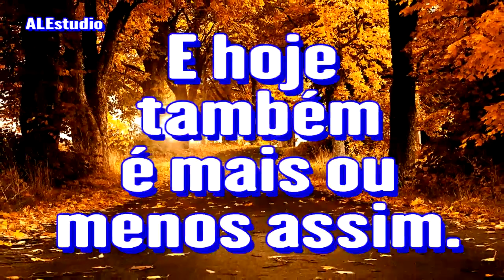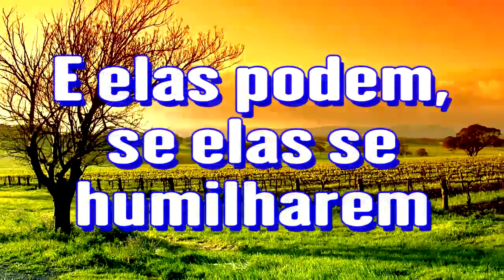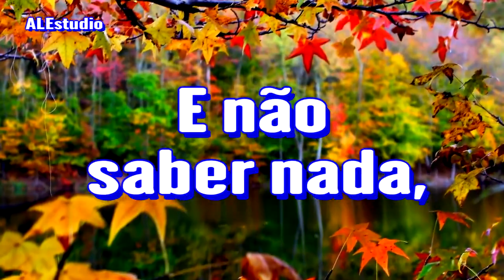Deus Te Exaltará- Ir. Branham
Mensagem: Crês Tu Isto?   -   1950.    .     .     .